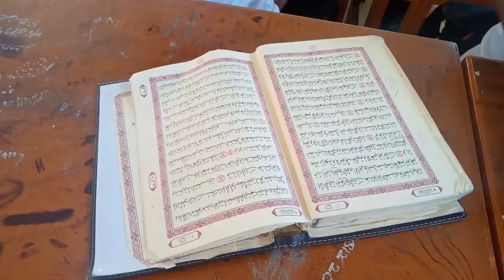PEMBIASAAN KARAKTER DISEKOLAH TERUS DI TINGKATKAN